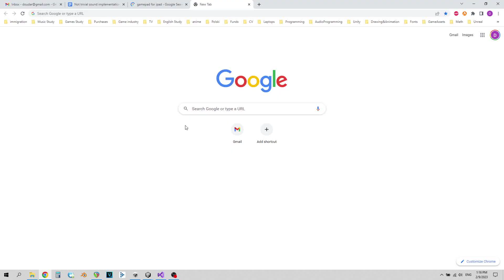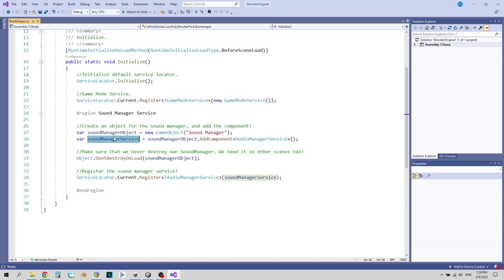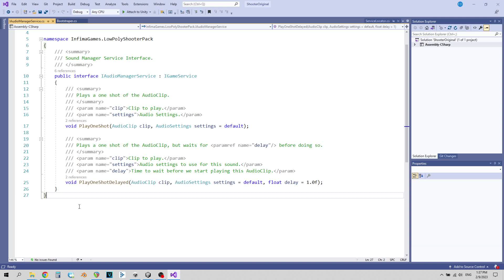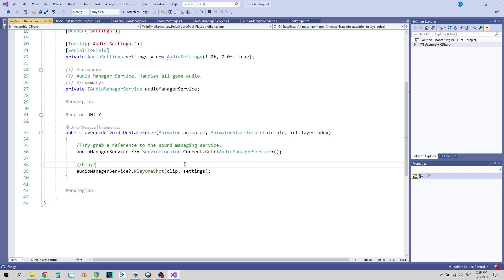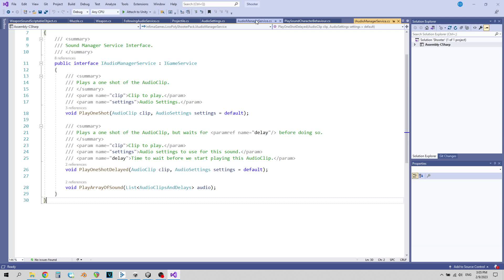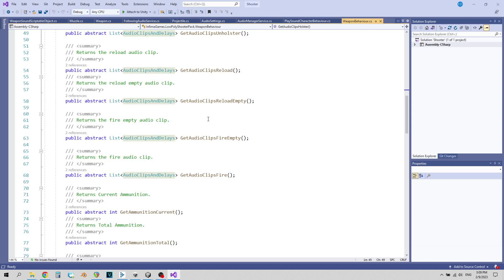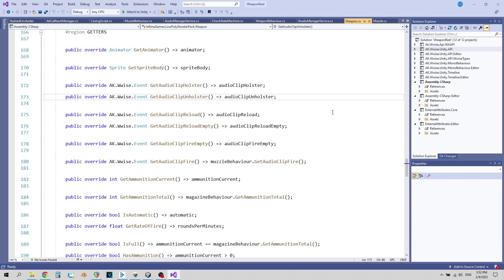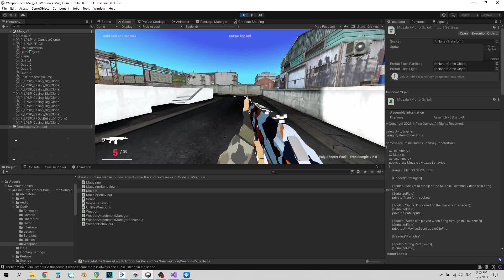Low Poly Shooter Pack Sound Implementation Tutorial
Low Poly Shooter Pack

00:00:00 Introduction of Low Poly Shooter Pack
00:00:32 What is an interface?
00:01:17 How the project is organized
00:02:20 Audio Manager
00:03:04 How to play a sound
00:04:08 Change project to play random sounds from list with Unity native audio
00:06:28 How to change project to use Wwise